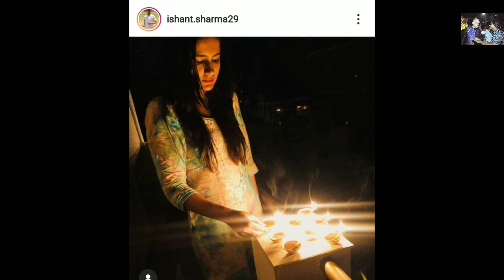মোদির ডাকে সাড়া ক্রীড়া জগতের | প্রদীপ-মোমবাতি জ্বালিয়ে করোনার বিরুদ্ধে লড়াইয়ের জন্য কৃতজ্ঞতা জানালেন